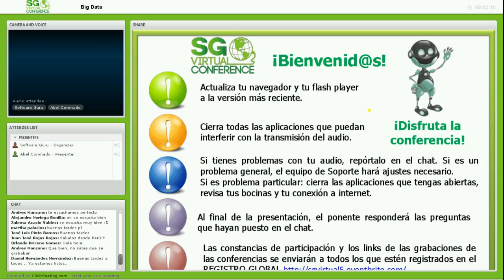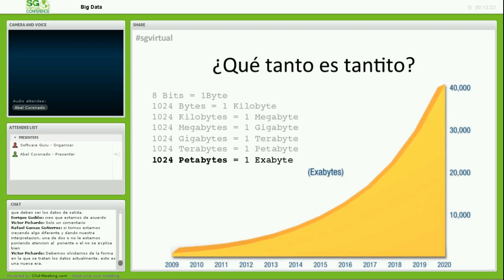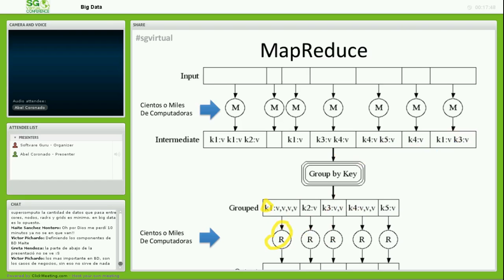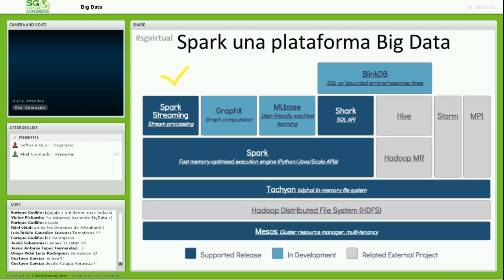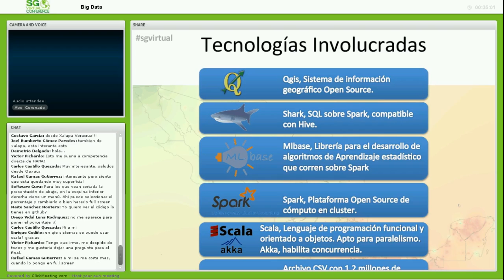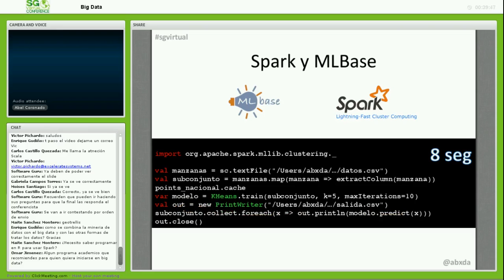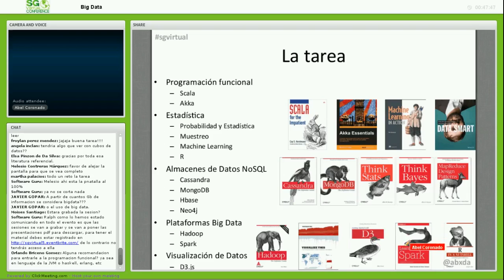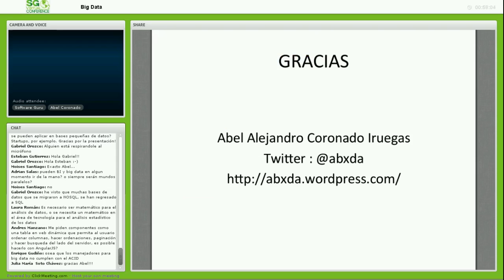¿Qué es Big Data?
El diluvio de información que nos inunda no parara, al contrario se incrementara de una manera vertiginosa. La pregunta es: ¿Cómo enfrentar esa avalancha de información? Las herramientas tecnológicas y estadísticas están evolucionando para dar respuesta a las preguntas que nos asaltan, cuando el volumen, la variedad o la velocidad de la información que tenemos que enfrentar nos saca de nuestra zona de confort, cuando las herramientas que tenemos al alcance no son suficientes para dar respuesta a las necesidades de análisis que se nos demandan nuestros clientes, jefes o conciencias. Big data es la colisión amistosa entre la estadística y las tecnologías de la información, es tiempo de reflexionar: ¿Qué es Big Data? y ¿Cómo nos adaptaremos a el diluvio de información que viene?